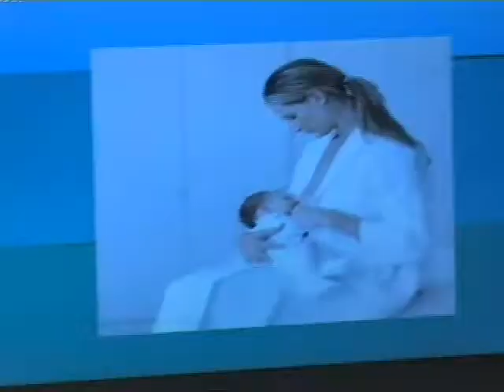Giarre. Affettività negli anziani.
Le relazioni sociali ed affettive dei diversamente giovani sono state al centro dell'ultimo appuntamento dell'Unitre di Giarre. A parlare del tema l'assessore Piera Bonaccorsi.